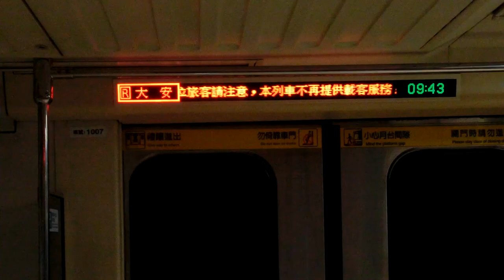|交通迷天地| [台北捷運] C301型推進器改裝車 07/08 往R05/BR09大安 R05/BR09大安進出站+進袋狀軌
拍攝日期: 2019年10月19日
拍攝路線: R淡水信義線
車次: 140
車號: 07/08
車況: 進袋